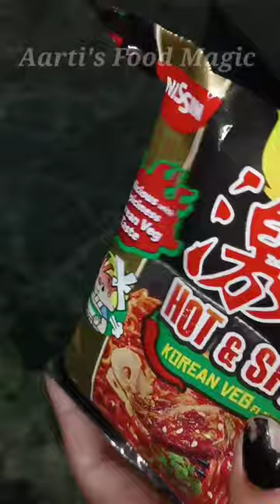Korean Style Maggi Noodles | Spicy Korean Noodles | Street Food | Korean Maggie